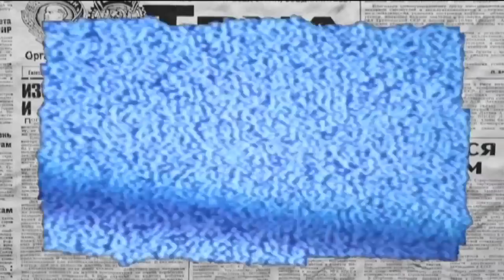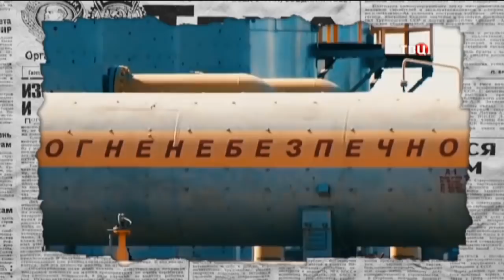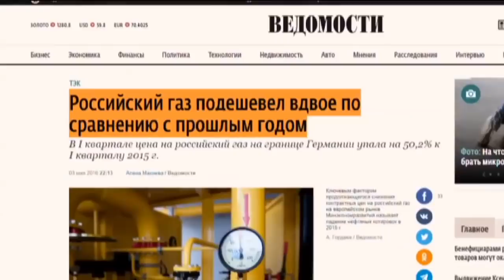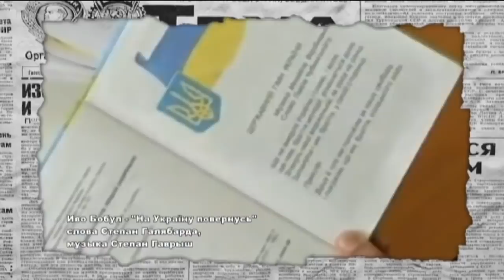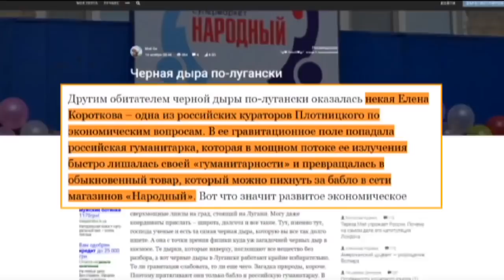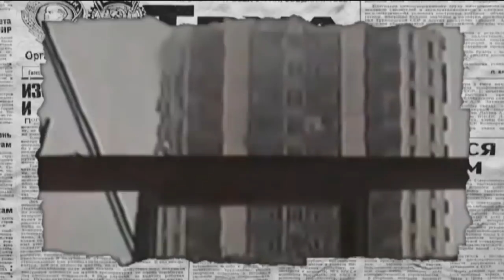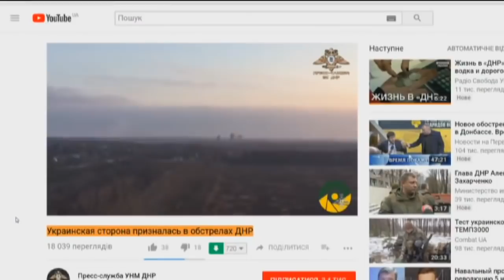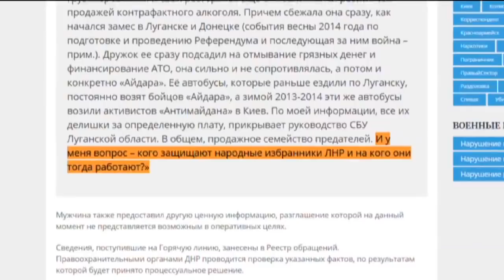Антизомби: лучшие сюжеты ноября | Дайджест самых популярных сюжетов месяца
Самые популярные сюжеты программы Антизомби за ноябрь. Версии Кремля про транзит газа через Украину. Что стало причиной раздора в "ЛНР"? Очередь за iPhone X: как в России встретили американскую новинку? И почему Плотницкий сделал бездомным Корнета? Все это смотрите в подборке лучших сюжетов программы Антизомби за ноябрь!